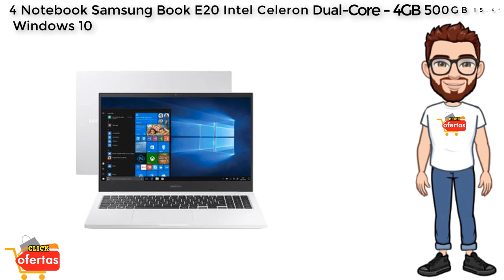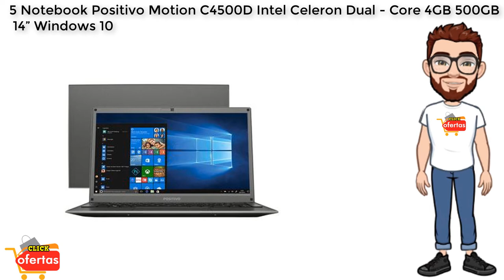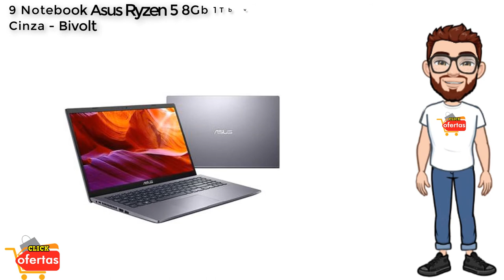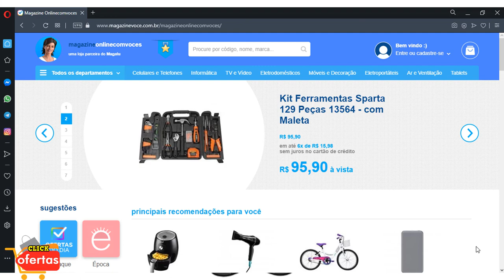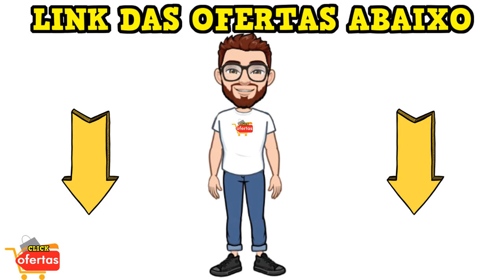MAGAZINELUIZA Ofertas E Achados PROMOÇÃO De NOTEBOOK Nas LOJAS Magazine Luiza OFERTAS Do DIA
MAGAZINE LUIZA Ofertas E Achados PROMOÇÃO De NOTEBOOK Nas LOJAS Magazine Luiza OFERTAS Do DIA
🟡 SITE OFICIAL 👇👇👇

✅ Vídeo com as promoções de hoje OFERTAS DO DIA LOJAS MAGAZINE E LUIZA ACHADOS PARA CASA Utilidades Domésticas, Panelas Tramontina, Brinox, Smart tv, geladeira, smart tv 32, smart tv samsung, fogão 4 bocas,fogão 5 bocas, Sofá Retrátil, notebook

No site da loja você tem os melhores preços baixos e as melhores ofertas de smartphones, notebooks, TV LED, geladeiras, móveis, guarda-roupa, tabletes e mais.

✅ LINKS DAS OFERTAS👇👇👇

🟡𝟏 𝐍𝐨𝐭𝐞𝐛𝐨𝐨𝐤 𝐋𝐞𝐧𝐨𝐯𝐨 𝐈𝐝𝐞𝐚𝐩𝐚𝐝 𝐈𝐧𝐭𝐞𝐥 𝐃𝐮𝐚𝐥 𝐂𝐨𝐫𝐞 𝟒𝐆𝐁 𝟓𝟎𝟎𝐆𝐁 𝟏𝟓,𝟔” 𝐖𝐢𝐧𝐝𝐨𝐰𝐬 𝟏𝟎

🟡𝟐 𝐍𝐨𝐭𝐞𝐛𝐨𝐨𝐤 𝐕𝐚𝐢𝐨 𝐈𝐧𝐭𝐞𝐥 𝐂𝐨𝐫𝐞 𝐢𝟑 𝟒𝐆𝐁 𝟐𝟓𝟔𝐆𝐁 𝐒𝐒𝐃 𝟏𝟒” 𝐅𝐮𝐥𝐥 𝐇𝐃
𝐖𝐢𝐧𝐝𝐨𝐰𝐬 𝟏𝟎

🟡𝟑 𝐍𝐨𝐭𝐞𝐛𝐨𝐨𝐤 𝐋𝐞𝐧𝐨𝐯𝐨 𝐈𝐝𝐞𝐚𝐩𝐚𝐝 𝐈𝐧𝐭𝐞𝐥 𝐂𝐨𝐫𝐞 𝐢𝟑 𝟒𝐆𝐁 𝟏𝐓𝐁 𝟏𝟓,𝟔”
𝐖𝐢𝐧𝐝𝐨𝐰𝐬 𝟏𝟎

🟡𝟒 𝐍𝐨𝐭𝐞𝐛𝐨𝐨𝐤 𝐒𝐚𝐦𝐬𝐮𝐧𝐠 𝐈𝐧𝐭𝐞𝐥 𝐂𝐞𝐥𝐞𝐫𝐨𝐧 𝐃𝐮𝐚𝐥-𝐂𝐨𝐫𝐞 𝟒𝐆𝐁 𝟓𝟎𝟎𝐆𝐁 𝟏𝟓,𝟔” 𝐖𝐢𝐧𝐝𝐨𝐰𝐬 𝟏𝟎

🟡𝟓 𝐍𝐨𝐭𝐞𝐛𝐨𝐨𝐤 𝐏𝐨𝐬𝐢𝐭𝐢𝐯𝐨 𝐈𝐧𝐭𝐞𝐥 𝐂𝐞𝐥𝐞𝐫𝐨𝐧 𝐃𝐮𝐚𝐥 𝐂𝐨𝐫𝐞 𝟒𝐆𝐁 𝟓𝟎𝟎𝐆𝐁 𝟏𝟒” 𝐖𝐢𝐧𝐝𝐨𝐰𝐬 𝟏

🟡𝟔 𝐍𝐨𝐭𝐞𝐛𝐨𝐨𝐤 𝐂𝐨𝐦𝐩𝐚𝐪 𝐈𝐧𝐭𝐞𝐥 𝐏𝐞𝐧𝐭𝐢𝐮𝐦 𝟒𝐆𝐁 𝟏𝟐𝟎𝐆𝐁 𝐒𝐒𝐃 𝟏𝟒” 𝐖𝐢𝐧𝐝𝐨𝐰𝐬 𝟏𝟎

🟡𝟕 𝐍𝐨𝐭𝐞𝐛𝐨𝐨𝐤 𝐃𝐞𝐥𝐥 𝐈𝐧𝐬𝐩𝐢𝐫𝐨𝐧 𝐈𝐧𝐭𝐞𝐥 𝐂𝐨𝐫𝐞 𝐢𝟕 𝟖𝐆𝐁 𝟐𝐓𝐁 𝟏𝟓,𝟔” 𝐏𝐋𝐕 𝟐𝐆𝐁 𝐖𝐢𝐧𝐝𝐨𝐰𝐬 𝟏𝟎

🟡𝟖 𝐍𝐨𝐭𝐞𝐛𝐨𝐨𝐤 𝐆𝐚𝐦𝐞𝐫 𝐀𝐜𝐞𝐫 𝐍𝐢𝐭𝐫𝐨 𝟓 𝐈𝐧𝐭𝐞𝐥 𝐂𝐨𝐫𝐞 𝐢𝟓 𝟖𝐆𝐁 𝟏𝐓𝐁 𝟏𝟐𝟖𝐆𝐁 𝐒𝐒𝐃 𝟏𝟓,𝟔” 𝐍𝐯𝐢𝐝𝐢𝐚 𝐆𝐓𝐗 𝟏𝟔𝟓𝟎

🟡𝟗 𝐍𝐨𝐭𝐞𝐛𝐨𝐨𝐤 𝐀𝐬𝐮𝐬 𝐑𝐲𝐳𝐞𝐧 𝟓 𝟖𝐆𝐛 𝟏𝐓𝐛 𝐓𝐞𝐥𝐚 𝟏𝟓,𝟔 𝐖𝐢𝐧𝐝𝐨𝐰𝐬 𝟏𝟎

🟡𝟏𝟎 𝐍𝐨𝐭𝐞𝐛𝐨𝐨𝐤 𝐆𝐚𝐦𝐞𝐫 𝐒𝐚𝐦𝐬𝐮𝐧𝐠 𝐈𝐧𝐭𝐞𝐥 𝐂𝐨𝐫𝐞 𝐢𝟓 𝟖𝐆𝐁 𝟏𝐓𝐁 𝟏𝟓,𝟔” 𝐅𝐮𝐥𝐥 𝐇𝐃 𝐍𝐕𝐈𝐃𝐈𝐀 𝐆𝐓𝐗 𝟏𝟔𝟓𝟎 𝟒𝐆𝐁

OUTROS VÍDEOS DE OFERTAS

✅ OFERTA Do Dia ELETROPORTÁTEIS Promoção DE HOJE 2020 LOJA MAGAZINE LUIZA

✅ MAGAZINE LUIZA Ofertas De HOJE GELADEIRA Utilidades DOMESTICAS Promoção ACHADOS MAGAZINE LUIZA

✅ MAGAZINE LUIZA Forno Micro-ondas Ofertas Do Dia PROMOÇÃO DE HOJE Magazine Luiza ELETRODOMÉSTICOS

✅ ACHADOS e Ofertas De CELULAR SMARTPHONES Na MAGAZINE LUIZA

✅AMAZON PROMOÇÃO DE ECHO DOT Ofertas Do Dia de HOJE ECHO DOT 3 Na AMAZON

✅Magazine Luiza PROMOÇÃO DE SMART TV Ofertas Do Dia de HOJE SMART TV NA MAGAZINE LUIZA

✅MAGAZINE LUIZA Ofertas Do Dia PROMOÇÃO De Hoje ACHADOS Compras ONLINE Magazine Luiza

✅PREÇOS De FOGÃO DE 4 E 5 Bocas Achados De OFERTAS MAGAZINE LUIZA PROMOÇÃO DE FOGÃO

✅MAGAZINE LUIZA Oferta Do Dia MÓVEIS GUARDA-ROUPA Promoção De Hoje ACHADOS Magazine Luiza

magazine luiza oferta do dia.
magazine luiza preços de  NOTEBOOK
magazine luiza promoção de hoje 2020.
promoções de hoje.
magazine luiza NOTEBOOK
magazine luiza promoção 2020.
magazine luiza hoje.
magazine luiza.
oferta magazine luiza.
oferta da magazine luiza de hoje.
ofertas hoje.
magazine luiza  NOTEBOOK
magazine luiza  NOTEBOOK ofertas.